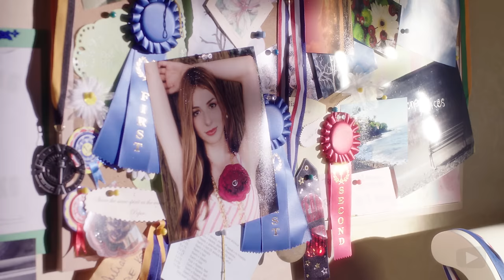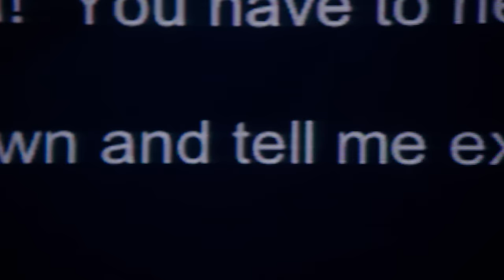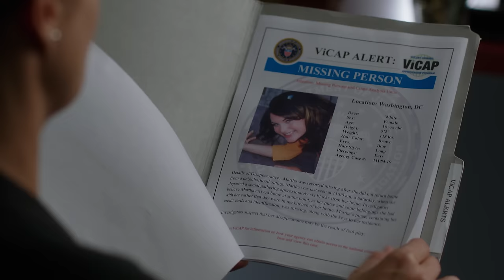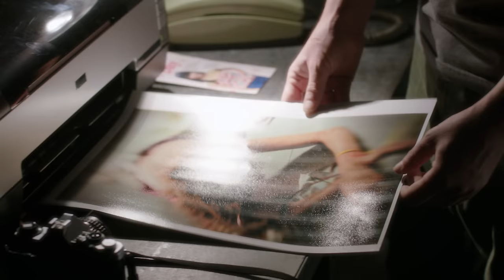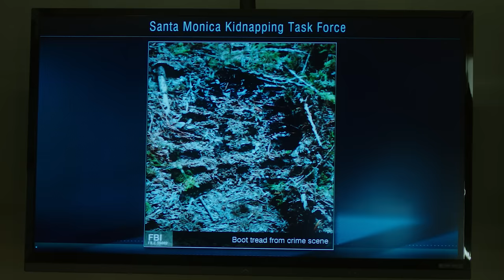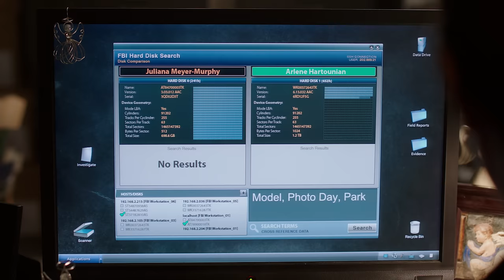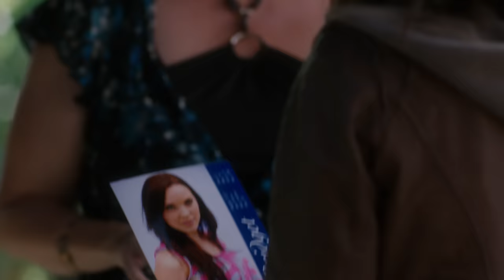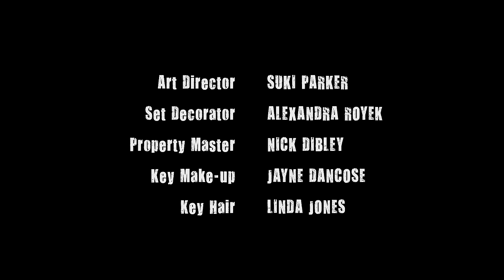En La Mente Del Asesino | Suspenso | Película Completa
La agente del FBI Ana Gray está tras la pista de un secuestrador...
Genre :  Suspenso

⚫️ Género  : Película en Espanol en Espanol castellano, Suspenso